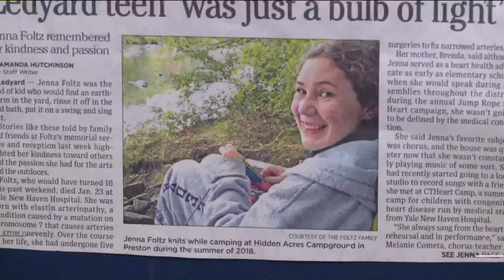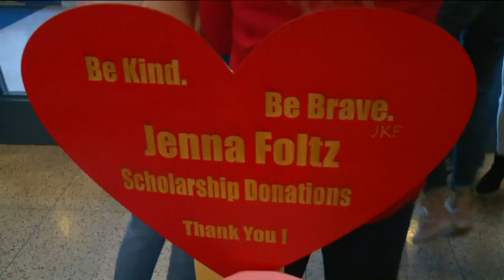Ledyard High School students honor classmate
Valentine’s Day is taking on a deeper meaning for these students. They are honoring their classmate Jenna Foltz after she passed away during heart surgery.